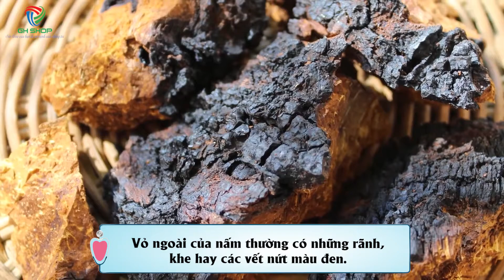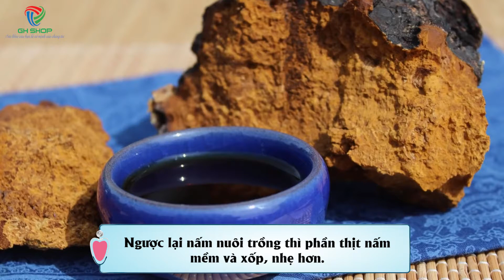Cách Phân Biệt Và Lựa Chọn Nấm Chaga Nga Tự Nhiên Chất Lượng | Đặt mua Nấm Giá Tốt 0986261661